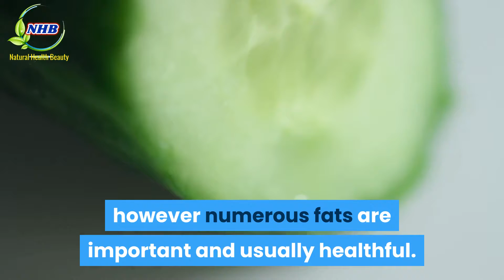How To Choose Foods For Diabetics | Home Remedies For Diabetes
2 Weeks Diabetes Breakfast Ideas | Breakfast Ideas For Diabetes